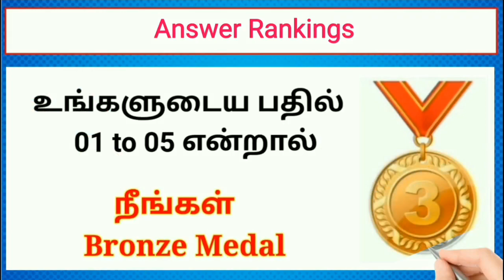Guess the Tamil Movie in "5 Seconds" With BGM Riddles-3 | Brain games & Quiz with Today Topic Tamil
Find the Tamil Movie with BGM quiz | Guess the Movie ? | Quiz with answers | Guess the Bgm tamil

Hello viewers!!!
கேள்வியை பார்த்து Time முடிவதற்குள் உங்களுடைய பதில்களை மறக்காமல்
Comment பண்ணுங்க!!

                 ✌️Keep guessing🤔Makkale😁